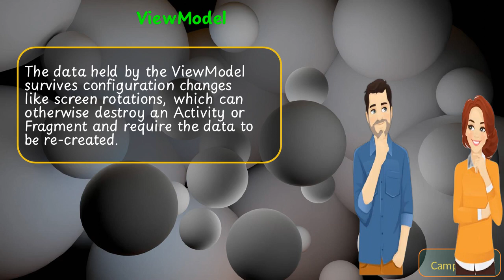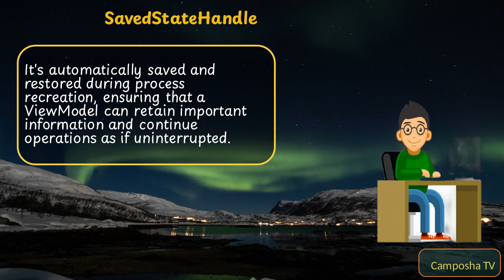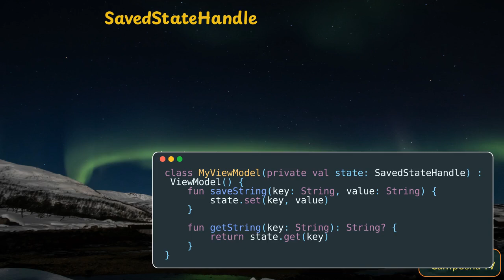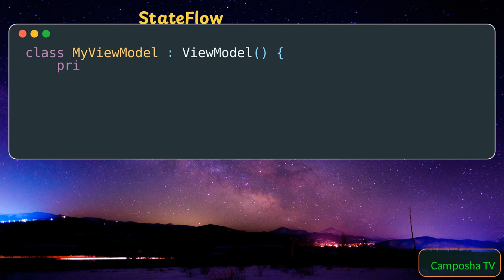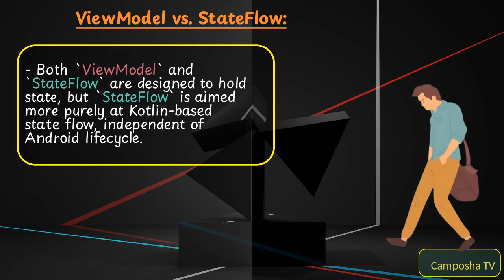ViewModel vs SavedStateHandle vs StateFlow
`ViewModel` is part of the Android Architecture Components and is designed to store and manage UI-related data in a lifecycle-conscious way. It allows data to survive configuration changes such as screen rotations. Let's compare it with SavedStateHandle and StateFlow.